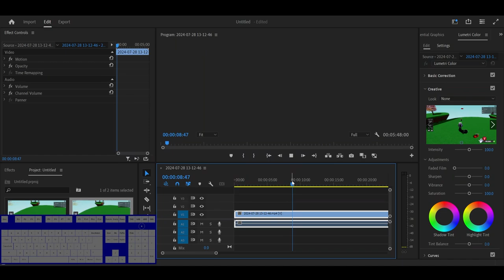the issue with my video editor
i havent been making videos because my video editor premiere pro does this

idk how to fix it

i guess if i cant fix it then ill just get davinci resolve